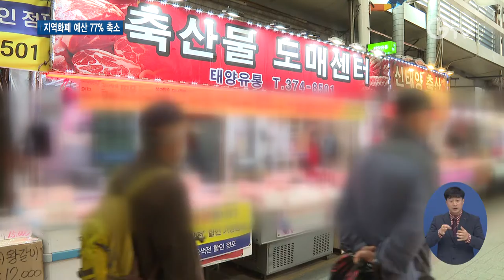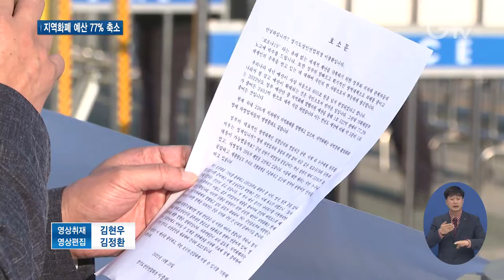지역화폐 예산 대폭↓..소상공인 증액 ‘한 목소리’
[앵커멘트]
코로나 시대, 지역화폐가 소상공인의 산소호흡기가 돼 주면서 경제방역 효과를 톡톡히 내고 있는데요. 정부가 내년도 지역화폐 발행 예산을 80% 가까이 대폭 줄이겠다고 밝혔습니다. 지역 상인들은 예산 확대를 호소하고 있습니다. 최창순 기자입니다.

[리포트]
전통시장에서 물건을 사고 결제는 이 지역에서만 쓸 수 있는 지역화폐로 합니다.

10% 할인 혜택 때문입니다.

[인터뷰] 전영희, 신광철 / 오산시 원동
“10% 정도 할인 혜택이 있다 보니까 상당히 크죠. 요즘같이 저금리 시대에서는 엄청난 혜택인 것 같아요.”

사용처가 전통시장과 연매출 10억 원 이하의 소상공인으로 제한된 경기지역화폐

코로나로 어려움을 겪는 지역 상인들에게는 산소호흡기와 같습니다.

[인터뷰] 여은남 / 전통시장 상인
“시장에 사람들이 많이 안 나오잖아요. 지역화폐 쓰러 나오는데 지금 지역화폐 때문에 우리 소상공인들이 굉장히 살고 있어요. 시장이….”

올해 경기도 지역화폐 발행 목표는 4조6천억 원, 지난해 대비 두배가 넘는 규모입니다.

하지만 내년부터는 정부가 지역화폐 예산을 대폭 줄이겠다고 밝혔습니다.

지역화폐 지원은 한시적인 사업이라며 예산의 77%를 줄이겠다고 한 겁니다.

경기도의 내년도 지역화폐 발행 지원 규모도 5조4천억 원에서 1조4천억 원으로 줄어 자체 예산 확보에 나서는 등 지자체 부담이 커지고 있는 상황

경기도상인연합회는 지역화폐가 영세 자영업자의 매출에 절대적인 영향을 준다며 국회를 찾아 지역화폐 예산을 증액해 달라고 호소했습니다.

[녹취] 이충환 / 경기도상인연합회장
“지역화폐라는 경제백신이 2022년에도 이어질 수 있게끔 정부예산을 지자체 수요에 맞게 증액하여 주시기를 70만 경기도 상인을 대표하여 간곡히 호소드립니다.”

지역화폐 예산 축소를 반대하는 소상공인들의 목소리가 커지고 있는 가운데 국회는 내년도 예산안 심사에 돌입했습니다.

[자막]
1.오산시 오색시장
2.전영희, 신광철 / 오산시 원동
3.여은남 / 전통시장 상인
4.경기도 올해 지역화폐 발행 목표 4조6천억 원…지난해 대비 2배 증가
5.정부 내년도 지역화폐 예산 77% 감소
6.경기도상인연합회, 국회 찾아 지역화폐 예산 증액 호소
7.이충환 / 경기도상인연합회장
8.영상취재 : 김현우, 영상편집 : 김정환